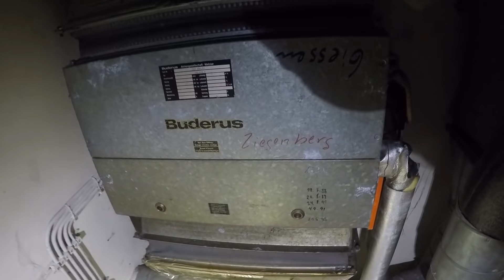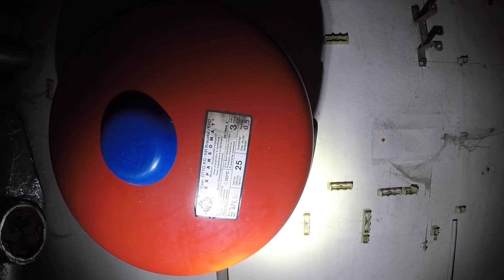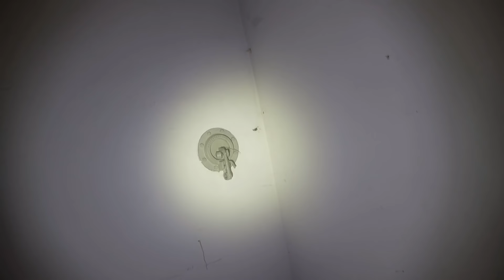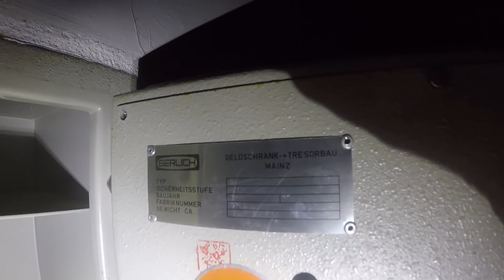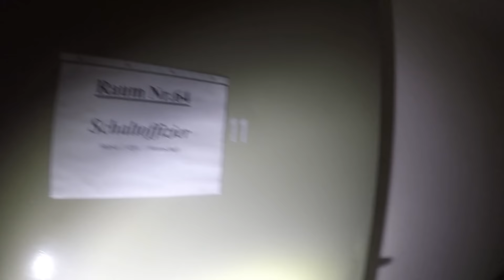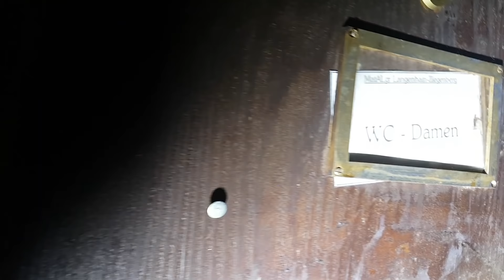LOST PLACES - FÜHRERHAUPTQUARTIER mit Bunker und Munitionslager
Aufnahmen eines seit Jahren verlassenen Ortes der Bundeswehr und dem FHQ mit Bunkeranlagen (ohne Vandalismus), welche für Adolf Hitler im 2.Weltkrieg, durch den Architekten Albert Speer, erbaut wurden und später von der Bundeswehr modernisiert und genutzt wurden.